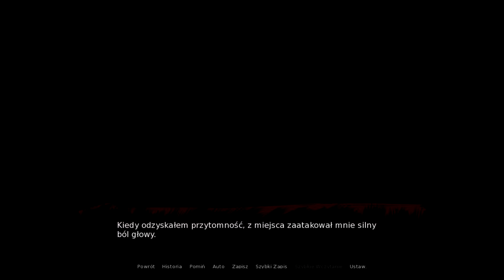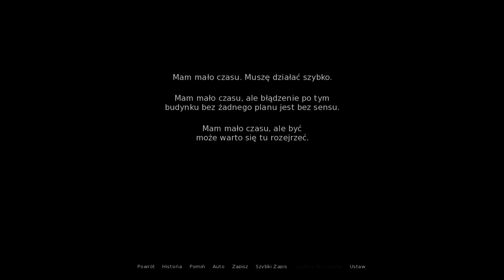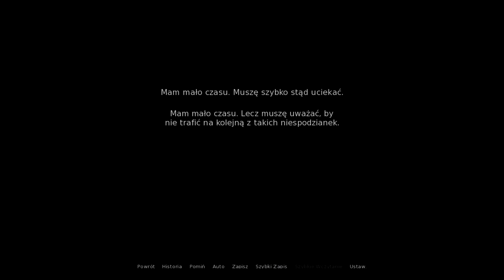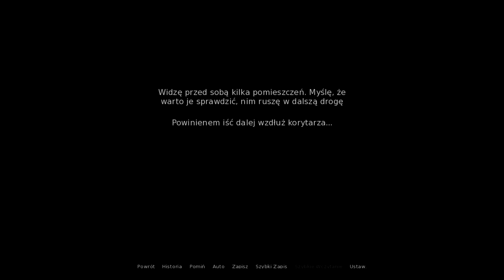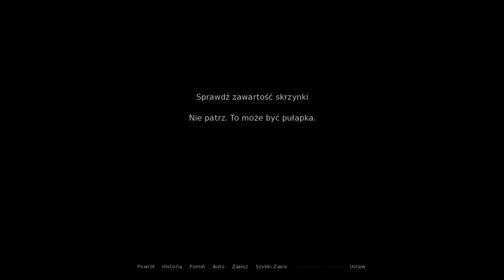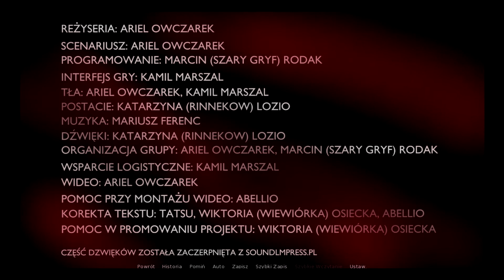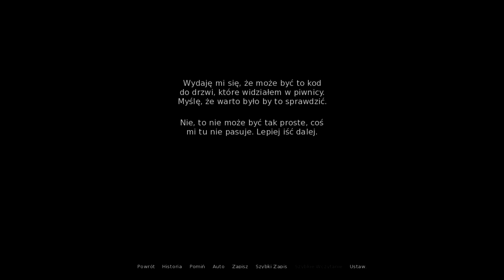Artysta #5 ~ Tajny kod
Witam w kolejnym odcinku Artysty!

Gramy w "Artystę" pierwszą grę Chaos Group Games!